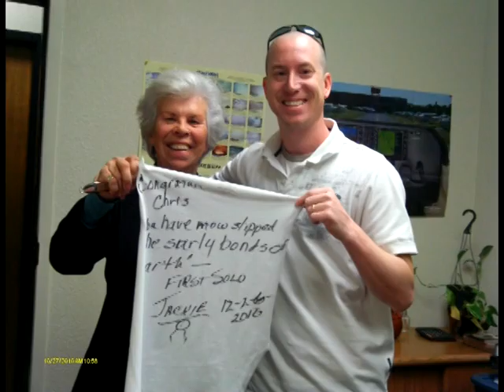Solo from Observation Deck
This is my Solo taken from the observation deck that's above the restaurant.
She Showed up and started recording after my first touch and go so from this video you see one touch and go and a full stop with my CFI and then I drop her off and do two touch and go's and one full stop on my own.
In the background you hear my Wife, youngest Daughter, Mother in-law and my oldest Daughter's boyfriend's mother. It's funny to hear my wife talk and try and find my plane.